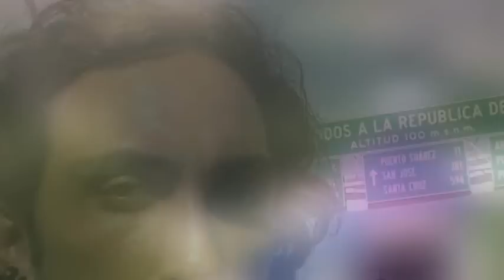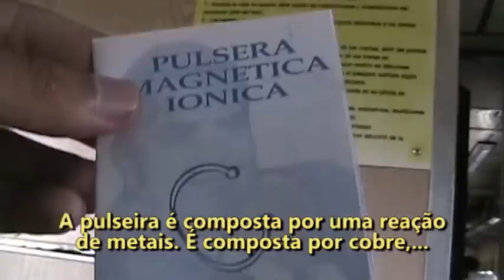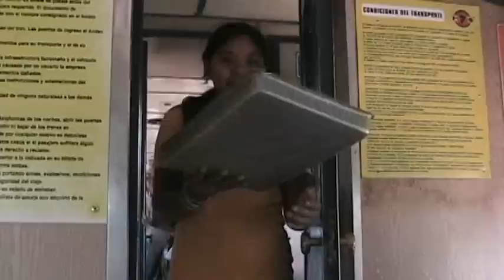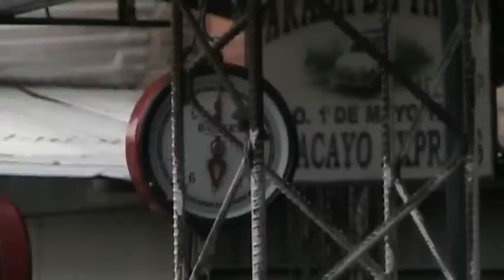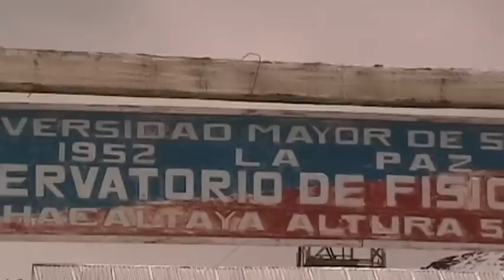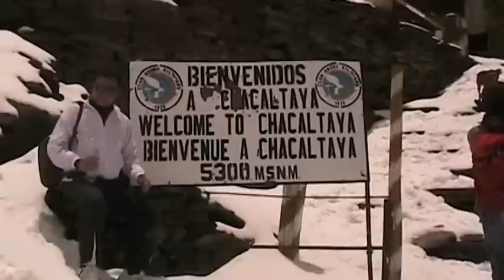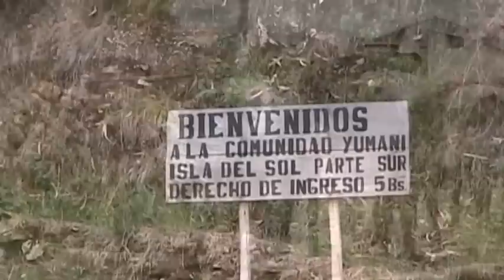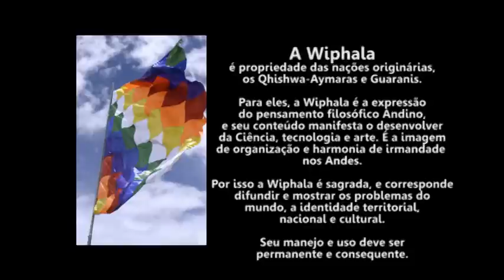Viagem à Bolívia e ao Peru - Parte 1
Primeira parte do vídeo de minha viagem à Bolívia e ao Peru, em janeiro de 2010. Neste primeiro vídeo, de 23 minturos, estão registrados os momentos que tive na Bolívia (Trem da Morte, Cochabamba, La Paz, Montanha Chacaltaya, Vale da Lua, Mercado das Bruxas, Copacabana, Lago Titicaca, Ilha do Sol, Comunidade Yumani, amigos que fiz). Por Lucimar Pacheco